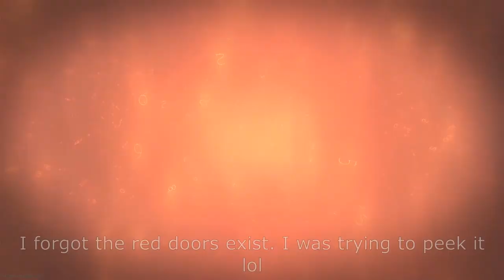JUUL Says All Kids Should Vape?!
JUUL wants to advertise to kids and kids only according to some lawsuits. Obviously their target demographic is people who cannot legally buy their product.